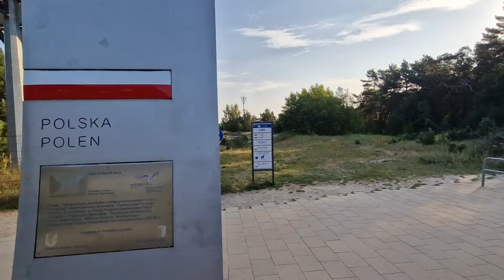Świnoujście. Wrzesień na plaży - Granica i ścieżka transgraniczna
Plaża w Świnoujściu we wrześniu:

Spokojna atmosfera: We wrześniu plaże są znacznie mniej zatłoczone, co pozwala na relaks w ciszy i spokoju.

Czyste i szerokie plaże: Świnoujście szczyci się jedną z najszerszych plaż w Polsce, która co roku zdobywa prestiżową Błękitną Flagę za czystość i jakość wody.

Idealne miejsce na spacery: Chłodniejsze wrześniowe dni są doskonałe na długie spacery brzegiem morza i wdychanie świeżego, nadmorskiego powietrza.